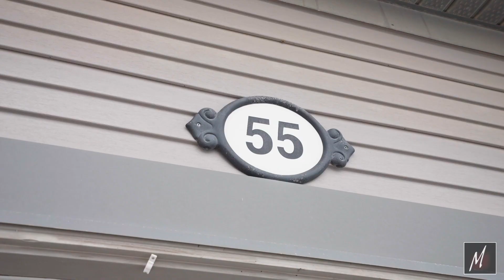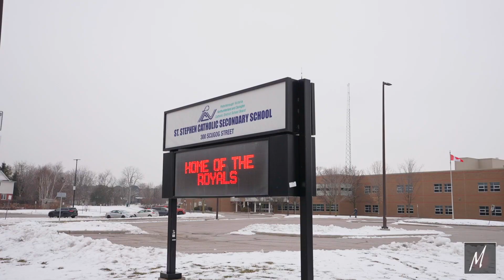SOLD | The Michael McDougall Team | Bowmanville